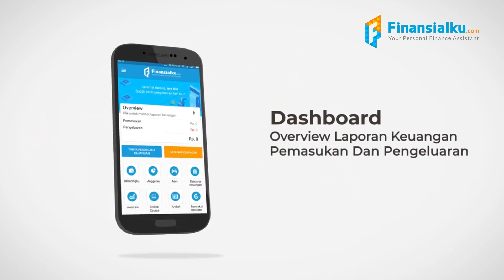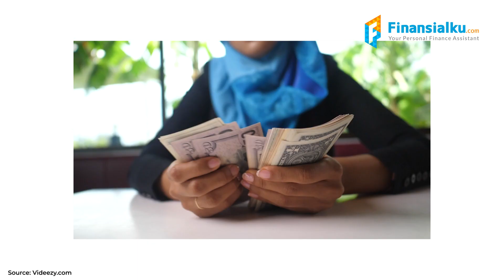Amankan Uang Kamu Sebelum Bangkrut!! Ini Ciri Ciri Keuangan Kamu Sudah Aman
Udah tau belum seberapa penting memiliki kemanan keuangan?? Punya keamanan keuangan merupakan pondasi dasar dalam mencapai kebebasan keuangan, loh. Simak videonya untukmengetahui apakah keuangan kamu udah aman atau belum!

Jangan lupa kendalikan keuanganmu dengan aplikasi Finansialku, ya.